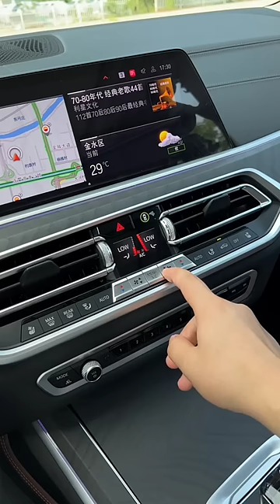BMW X7 xDrive 40i ASMR IMPRESSIVE REVIEW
Key Specifications of BMW X7 xDrive 40i
Engine Type = TwinPower Turbo 6-cylinder engine
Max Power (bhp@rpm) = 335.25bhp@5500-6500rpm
TransmissionType = Automatic
Fuel Tank Capacity = 83.0
Emission Norm Compliance = BS VI
Top Speed (Kmph) = 245
Front Suspension = Adaptive 2-axle Air Suspension
Rear Suspension = Adaptive 2-axle Air Suspension
Steering Type = Power
Steering Column = Tilt & Telescopic
Steering Gear Type = Rack & Pinion
Acceleration = 6.1 Seconds
0-100kmph = 6.1 Seconds
Gear Box = 8-Speed Steptronic
Fuel Supply System = CRDI